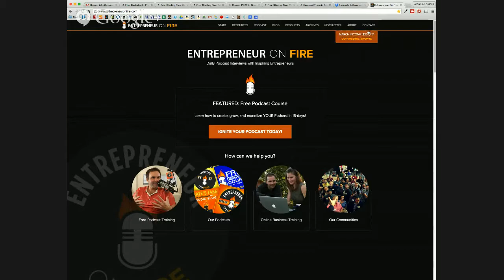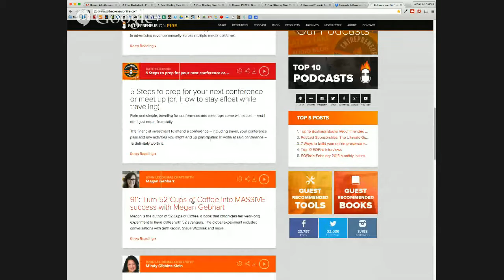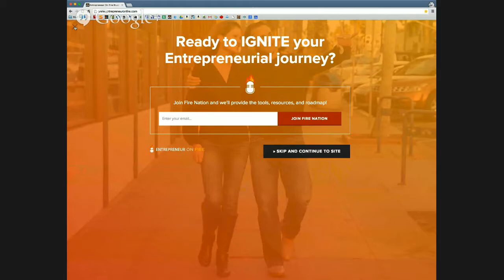How to Build Your Platform and Sell More Books with a Podcast with John Lee Dumas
Grab Your Free Copy of "44 Top Resources for Writers"

John Lee Dumas is the host of the podcast Entrepreneur On Fire, which was awarded 'Best of iTunes 2013'.

Entrepreneur On Fire features him interviewing today's most inspiring and successful entrepreneurs 7 days a week and it’s gone on to become the most phenomenal success with over 1 million downloads per month!

Plus, he's turned Entrepreneur On Fire into an incredible business that's now generating over $300,000 a month!

He's also the #1 bestselling author of 'Podcast Launch', which already has 384 customer reviews on Amazon with a 4.8 star average - both of which are exceptional numbers.